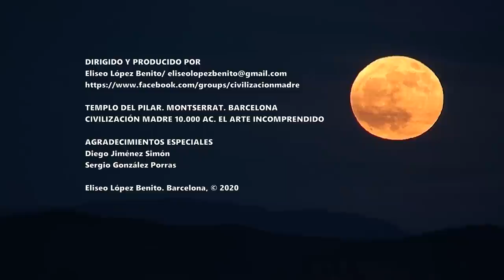UN DESCUBRIMIENTO QUE NADIE PUEDE EXPLICAR. MONTSERRAT (BARCELONA)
TEMPLO DEL PILAR. MONTSERRAT (BARCELONA). ARQUITECTURA CICLÓPEA DE ORDEN ORGÁNICO. CIVILIZACIÓN MADRE 10.000 AC. EL ARTE INCOMPRENDIDO